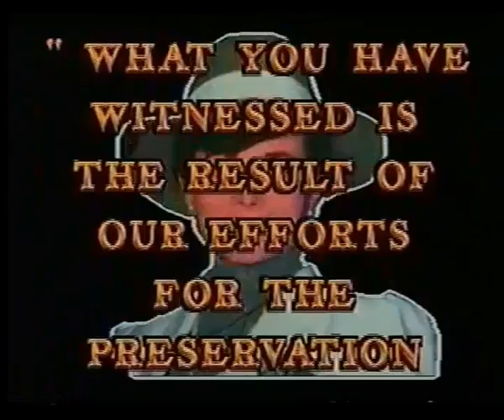Cruise No. 2 at sea with N. Hershtik, M. Stern, Shushan, M. Schulhof, A. Albrecht, I. Goodfriend.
A cantorial festival at sea M/S Mercury celebrity cruise line "Havdala Concert". January 23 1999.
Cruise No. 2, closing concert
Cantors:
Naftali Hershtik
Moshe Stern
A. Ben Shushan
Moshe Schulhof
Avi Albrecht
Isaac Goodfriend

Accompanied by:
Maestro R. Goldstein - Piano
The Geulah Klezmer Band
Tzemed Duo Reim